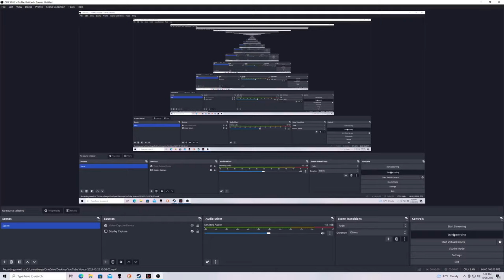Kerbal Space Program 2 Christmas Special Part 1. Zark 2 Lander Launch to Minmus on Athena III.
Merry Christmas everybody! Today I launch the Zark 2 Lander probe aboard the Athena III rocket on its journey to Minmus.